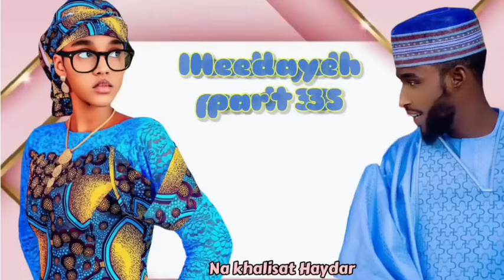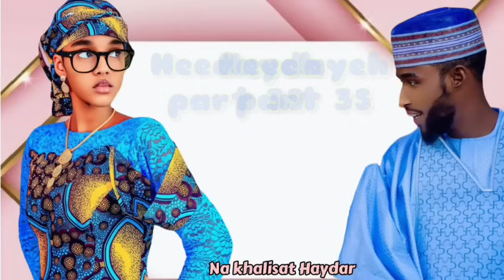Heedayer part 36